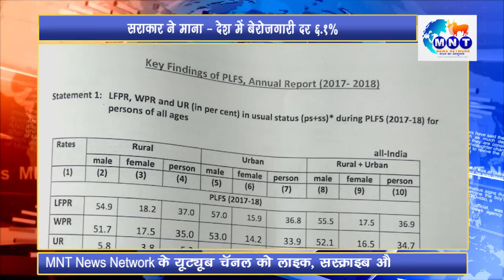1 JUNE 19-FAST BULLETINE-MNT NEWS NETWORK